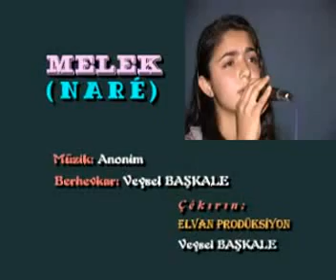Melek nare .mpg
Melek strana nare